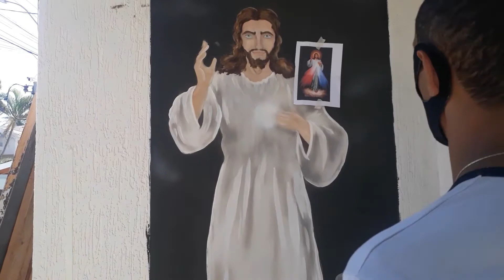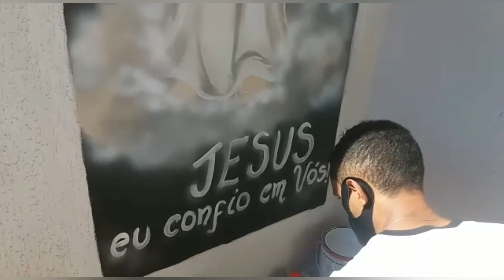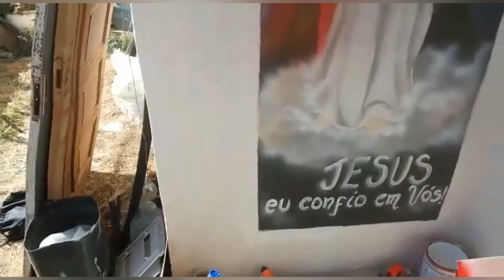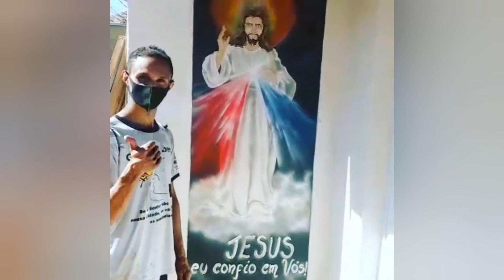aerografia em paredes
pintura e aerografia em paredes tema JESUS MISERICORDIOSO.